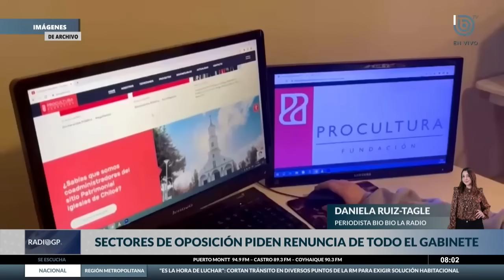¿Son necesarios? Sigue la discusión tras conocerse que gobierno no tomó curso básico de probidad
Este lunes, la Contraloría General de la República reveló que el gobierno y sus funcionarios no realizaron un curso básico de probidad y administración pública. Si bien estas clases no son obligatorias, la negativa del Ejecutivo habría sido por temas de agenda.

Frente a esta situación, miembros del gobierno tuvieron opiniones diferentes. El ministro de Justicia, Luis Cordero, explicó que “es razonable para obtener una mejor gestión pública, que las autoridades estén permanentemente capacitadas”. Por su parte, la secretaria de Estado, Camila Vallejo, aseguró que “no se requiere una capacitación para cumplir con la normativa y con la ley”.